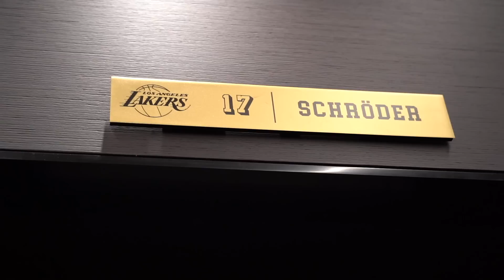L.A WE´RE BACK!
BACK IN L.A!

🏀 Other Channels!

MB01MBUWGBRIQVH